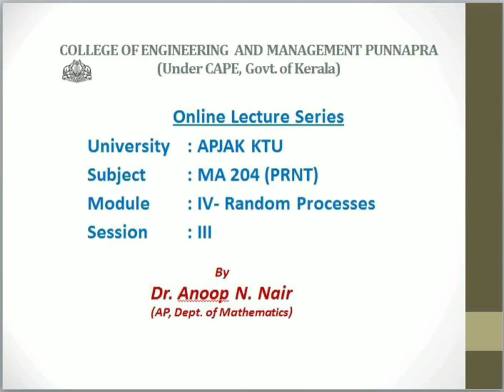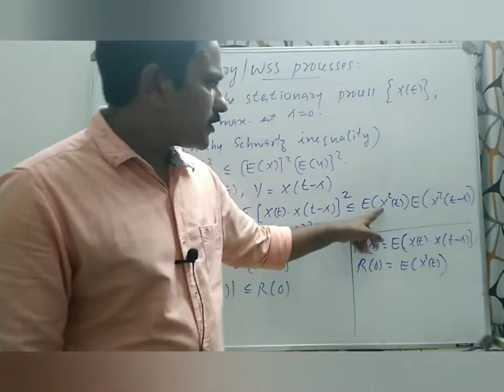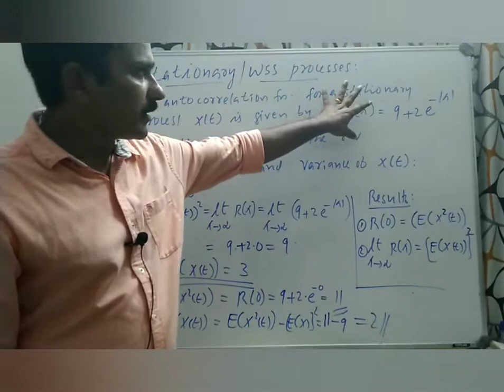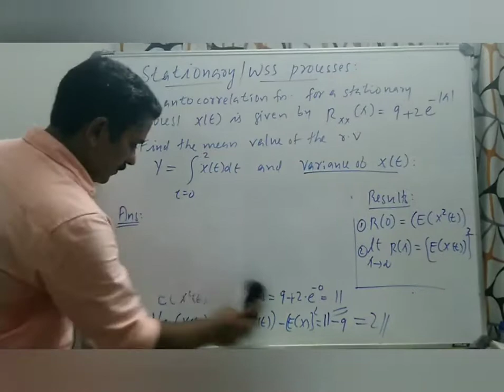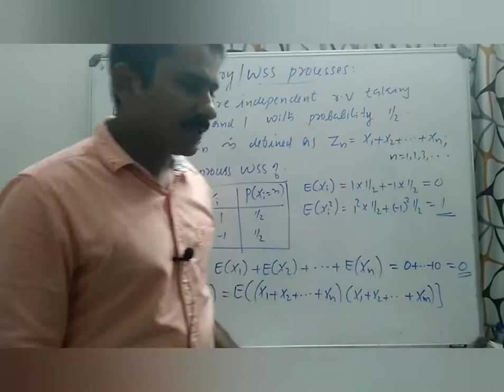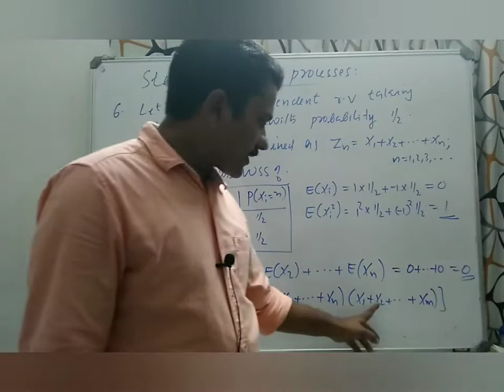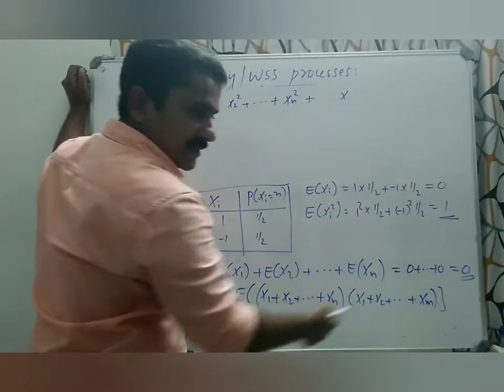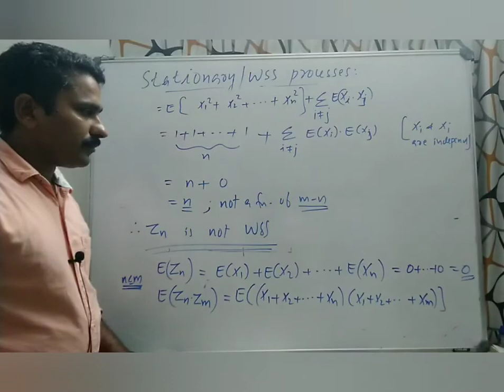3-Random processes: Problems from Stationary/ WSS processes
Random processes:Problems from Stationary/ WSS processes